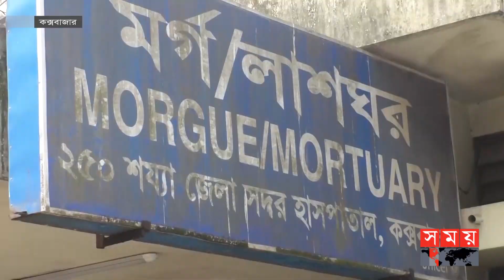রোহিঙ্গা ক্যাম্পে বাড়ছে অ-পরাধীদের তৎপরতা | Cox's Bazar News | Rohingya | Somoy TV